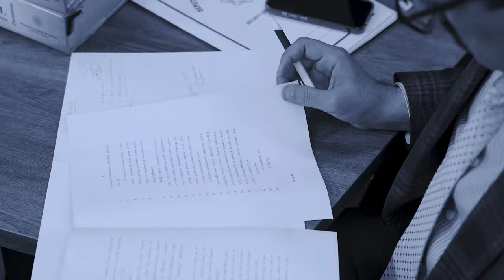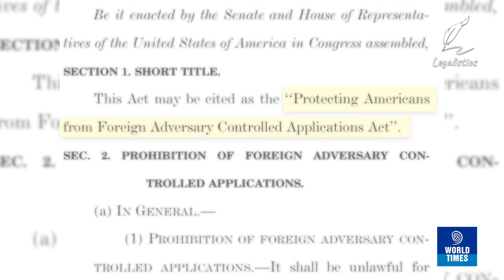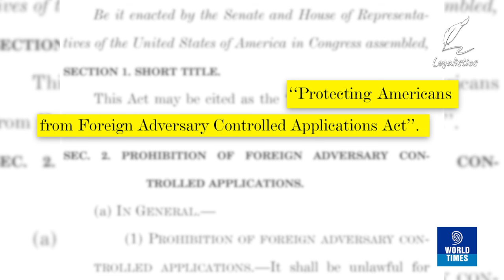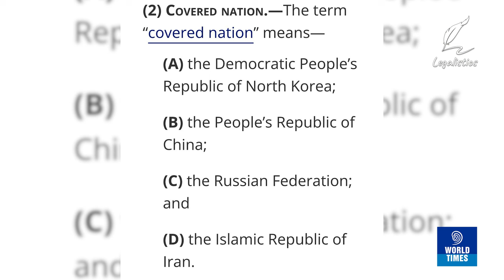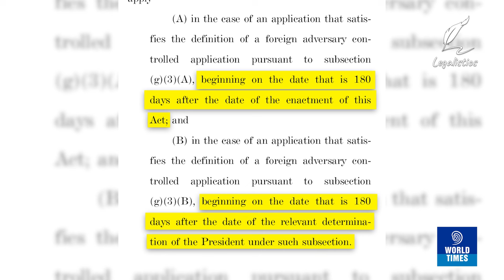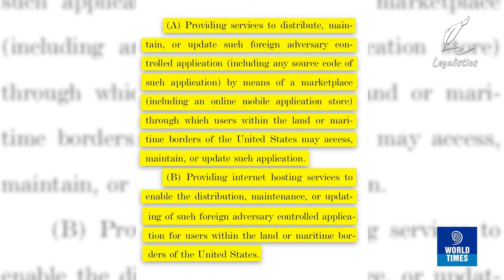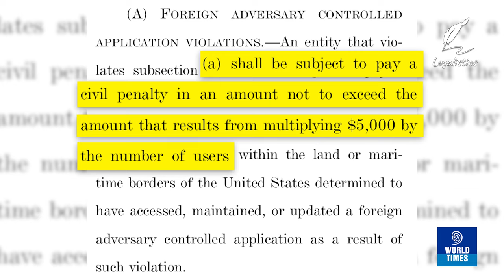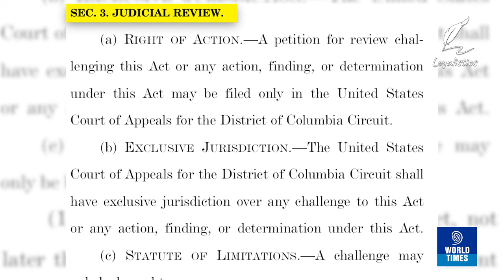Ban on TikTok | Legalistics | Kamran Adil | Shahjahan Khan | Ep 01 | World Times Instiute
Ban on TikTok

Salient Features

Title:
Protecting American from Foreign Adversary Controlled Application Act

Time of Enforcement:
180 days after enactment

Scope:
i) Application
ii) Internet Hosting

Penalties:
- Civil
5000$ Application
500$ Data Sharing
- Criminal
Attorney General

Exceptions:
Divestiture

Target Companies:
- Byte Dance
Judicial Review